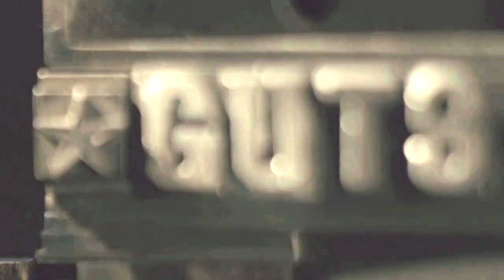Ram Seminole Legends Peter Warrick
Courtesy Peter Warrick is the Guts Glory Ram Seminole Legend for the Louisville game.